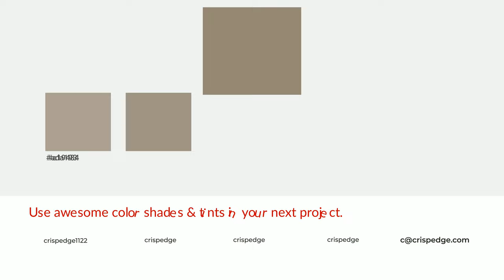Shades & Tints of Bedbox color #968775 A Warm Brown color #857868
Shades of Bedbox color #968775 Warm Shades of Bedbox color with Brown hue for your project!

Shades
Hex 857868

Tints
Hex a19484

Bedbox is a warm color, and it emits cozier and active emotion. Warm colors are symbols of warmth, fire, heat, and sunshine. It also evokes joy, passion, love, and even anger emotions. You can see them used in Restaurants and Gyms.